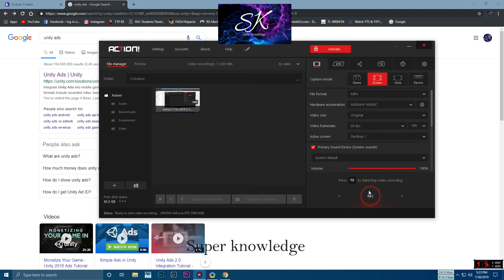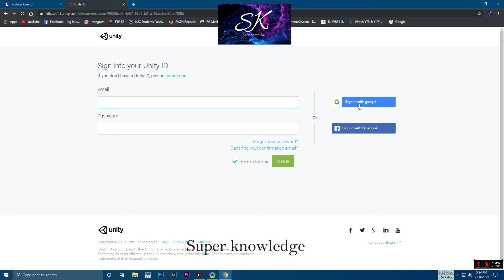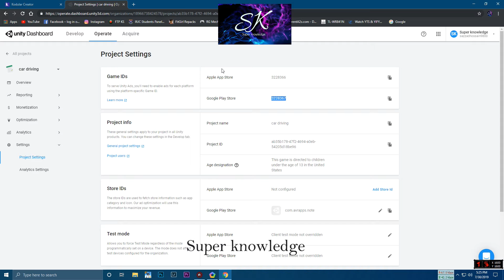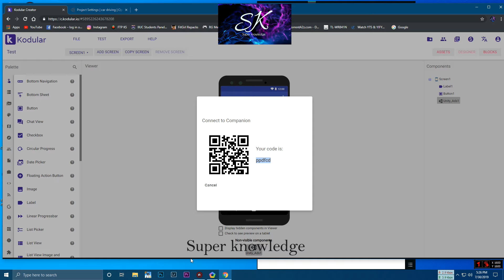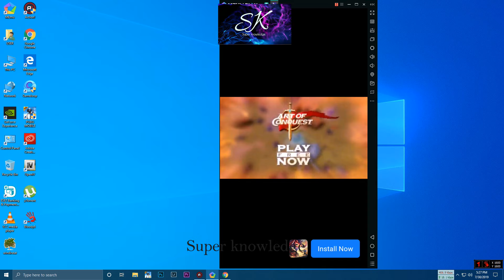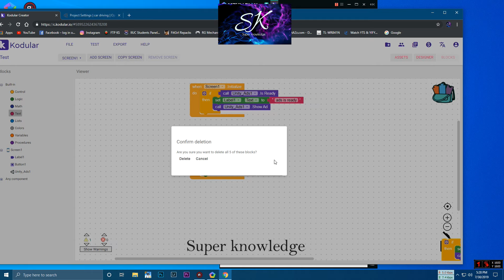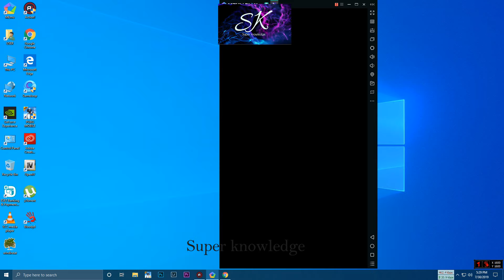How to add unity video ads in makeroied 2019 full video with